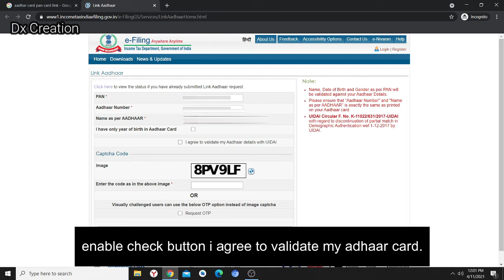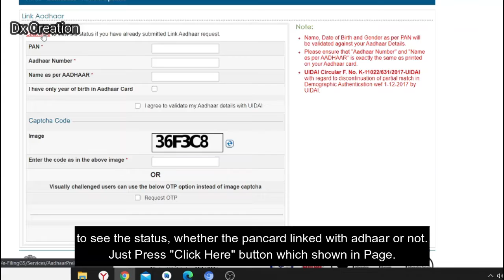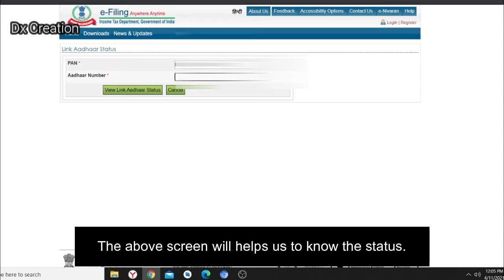How to link Pan card with aadhar card in Tamil | @Dx Creation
How to link Pan Card with Aadhar card in Tamil which is government made an order to make link the pancard to aadhar card and the name of the both the card will be made same. the aadhar card name will be taken as unique one. we can link the pancard with Aadhar card online with in 5mins.